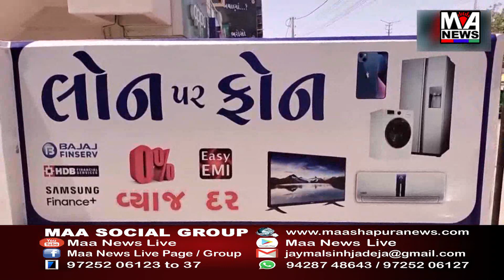જુનાગઢ માંગરોળમાં સોમનાથ ભવન ખાતે મીલેટ્સ અવેરનેશ કાર્યક્રમ યોજાયો